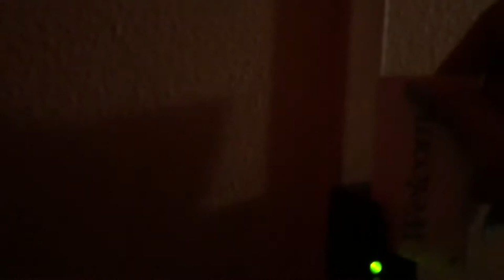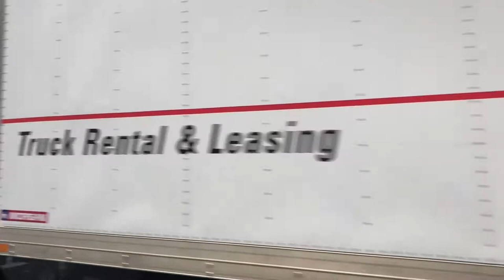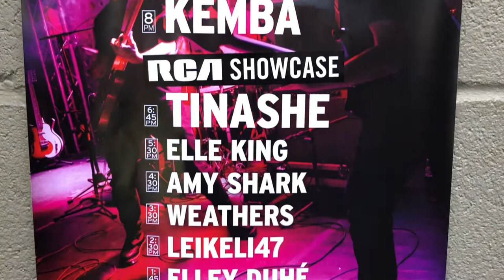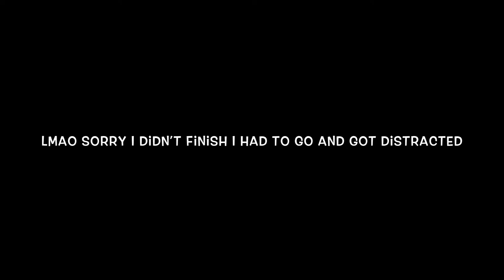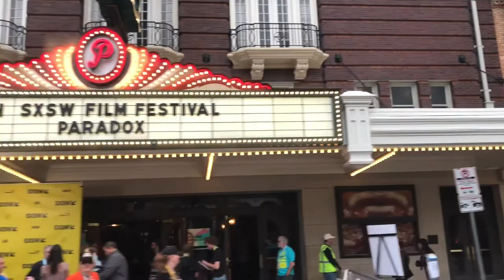I PERFORMED AT SXSW IN TEXAS WITH LEIKELI47!!!